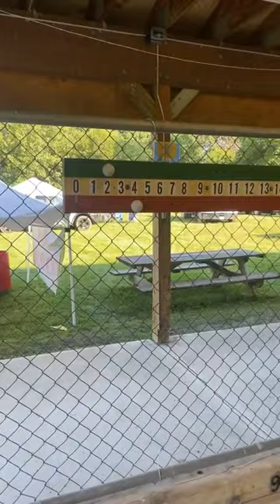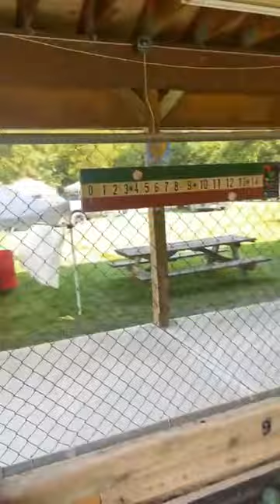Bob's Barber Shop vs Extreme Bocce #2 - CCCoB August 2023